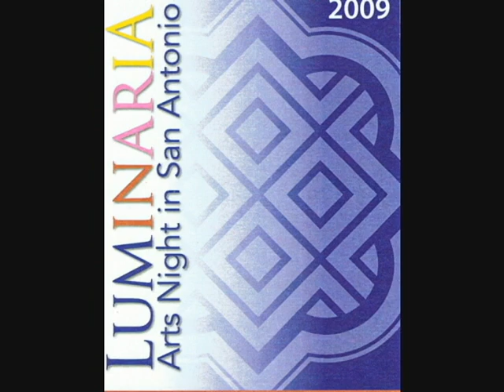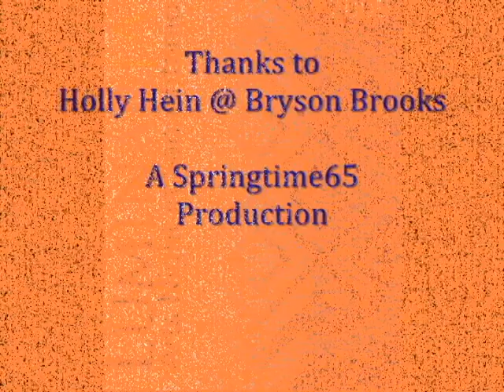San Antonio Luminaria artist Holly Brooks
San Antonio Luminaria  B.Brooks .
March 14,2009